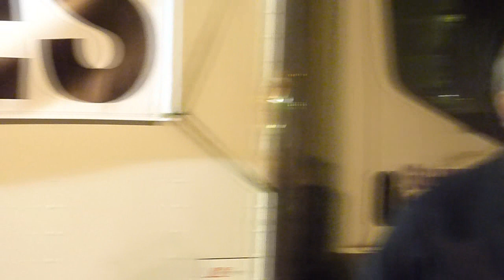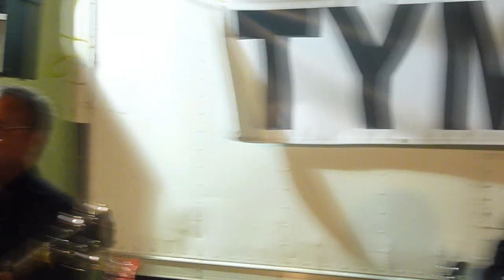Tymeles band at Cloverleaf Temple City CA 09/17/2011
Tymeles ( TIme Less ) - easy rock
Chris Tejada and  Howard Skinner are out of Downey Ca.

Perform their own title:  Bluer Skies
with Covers of:
Lodi - Credence
Things we said today - Beatles
El Sabor De Mi
Country Roads - Denver
Tequila Sunrise - Eagles
My Back Pages - Byrds / Dylan

at Cloverleaf Bakery in Temple City Ca.

Where I catch the action on my Lumix Panasonic DMC-ZS3 camera.